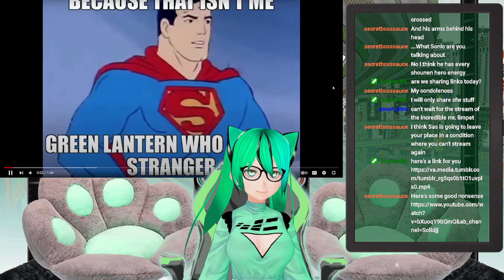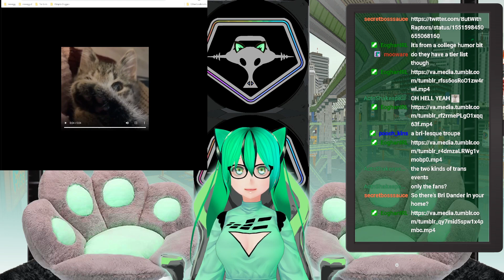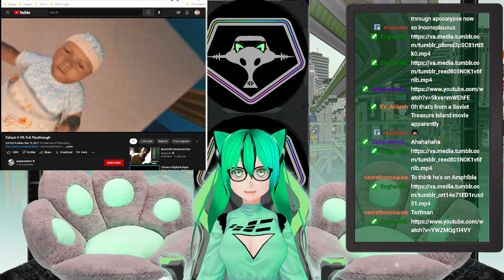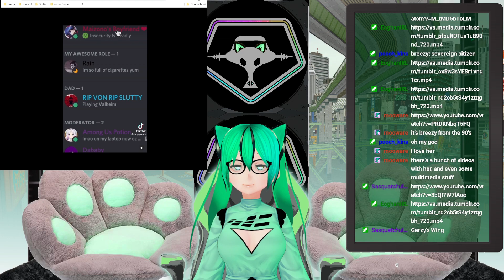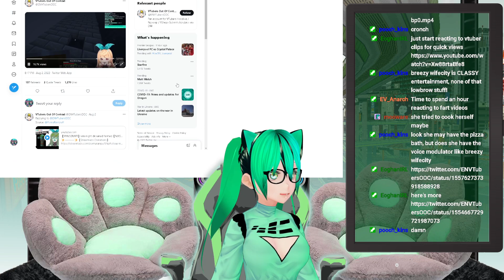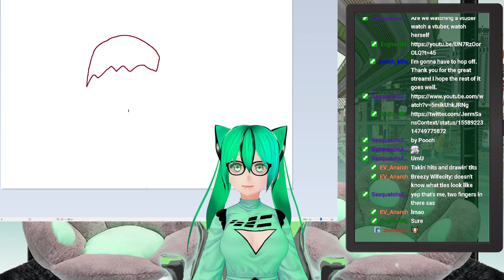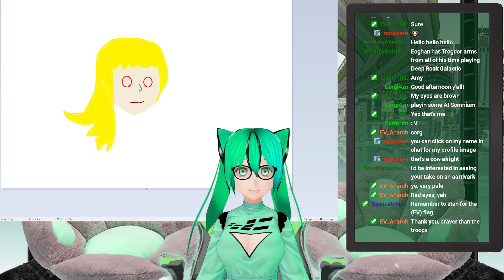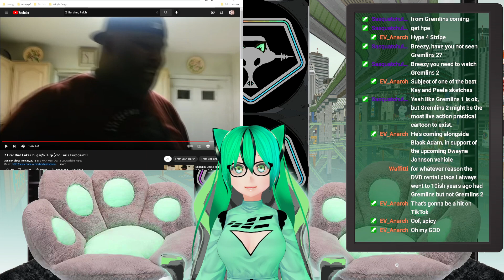BREEZY COMFY HANGOUT STREAM!